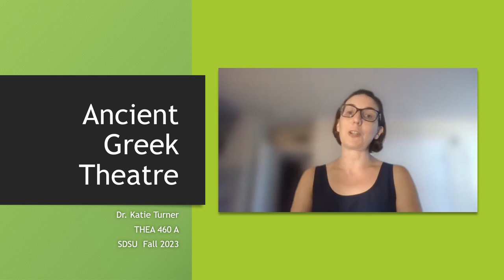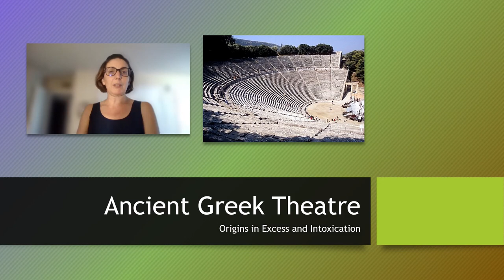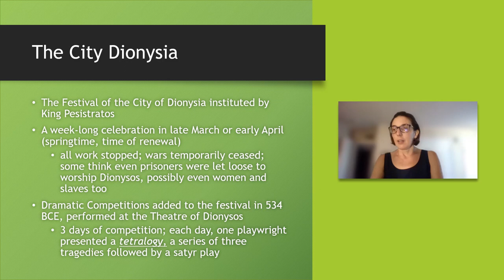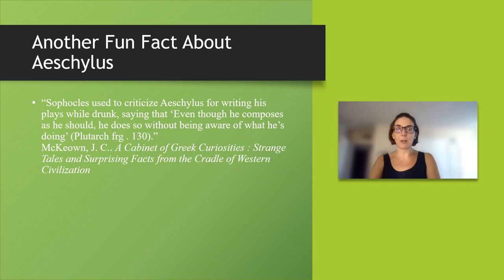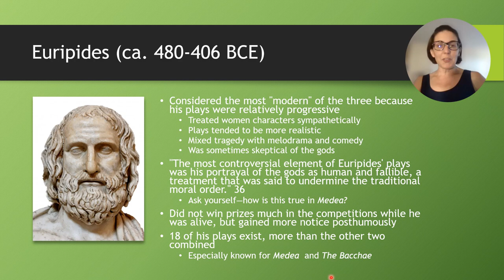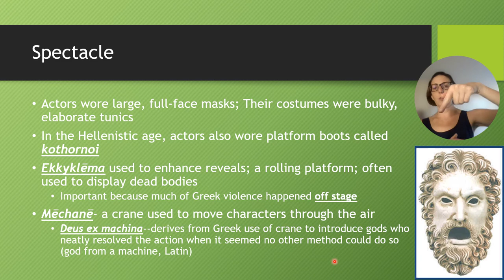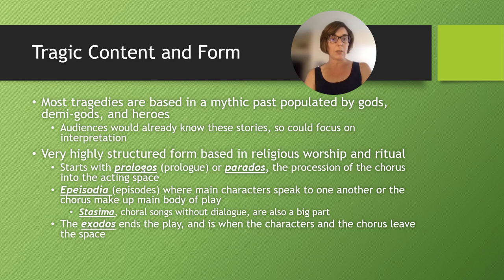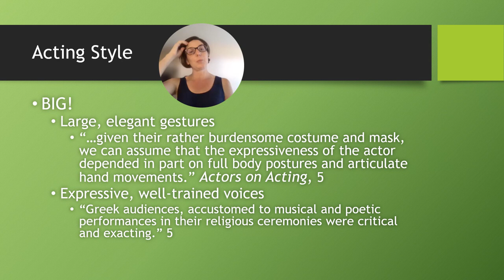Greek Theatre Lecture Fall 2023